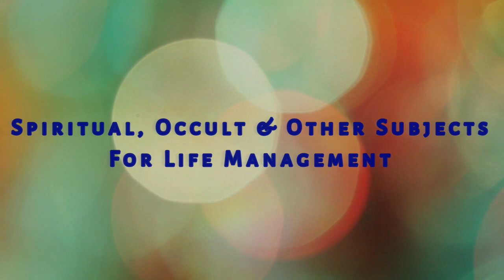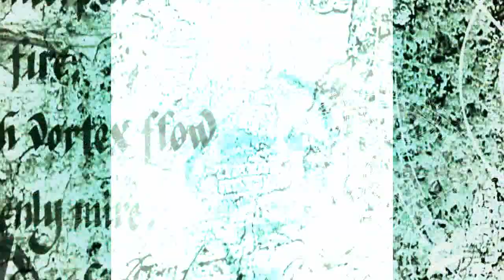लाल किताब उपाय फेल क्यों ? सात बातें हैं इसका कारण - सावधान ! नुकसान भी होता है ग़लत तरीकों से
Lal kitab ke upay, pharman ya totke bahut chalan me hain aajkal. Lekin iska pata hi nahi ki upay kaun kare, kaise karen, kab kare. Dusre kisi ke liye theek se unko dekha bhi gaya hai ya nahi. Savdhan rahen agar kuch baaten, vishesh roop se yeh 7 baaten, yadi theek se samjhkar amal nahi kari jatin hain to labh ke sthan per haani bhi ho sakti hai. Pandit Roop Chand Joshi, gram Pharwala, District Jullandhar ke dwara liki gaee LAL KITAB vastav me samudrik aur jyotish shastra ka ek anupam granth hai. Sarkari naukri me hone ke karan Pt Joshi ji pustak ka adhik prachar-prasar nahi kar paaye. Unke bhai Pandit Girdhari lal aur unke bete ne lal Kitab ka publishers ki sahayta se khoob prachar-prasar kiya.

Jab se media ka chalan hua tab se to Lal kitab ka gali-gali asar dikhaee dene laga. Parantu Lal Kitab ke  upay batane wale adhikansh log aur karne wale dono hi inki proper vidhi aur niyam sarvtha bhool gaye. Is karan se hi ye upay proper result nahi de pa rahe. Yeh bhi dhyan rakhkar savdhan rahen ki vidhi ke bina kiye gaye upay vipreet phal ya anarth bhi kar sakte hain.

I have given in this video the brief description of LAL KITAB. Also given that why we are not getting proper results from these upay or totke. I have found seven main reasons. We in general ignore these rules of Lal Kitab.

This video will be very useful for those who are really interested to go in deep knowledge of this unique and marvellous method for the betterment of mankind.

Please keep on watching Gopal Raju Motivational Videos in You Tube.

►►Few more related videos of Gopal Raju in You Tube

►ख़ुद देखें काक तंत्र  तुरंत कार्य सिद्धि करवाने वाला उपाय - Fulfil Your Wish With A Crow Feather

► ►► For such many more please visit Gopal Raju in You Tube at:

This My URL from *

►►About
Gopal Raju Motivational videos in Hindi are related to spiritual, meditation, yoga, hast mudra subjects. Astrology, palmistry, numerology, vastu, gemmology, lal kitab, feng shui   & such many others from  occult & mystic  World, which are logical, authentic, beside panic & commercial things, useful for mankind,  health & life management have also been incorporated.

►► Back ground music Curtsy  to you tube free music library
Good luck
Gopal Raju
8Raaam